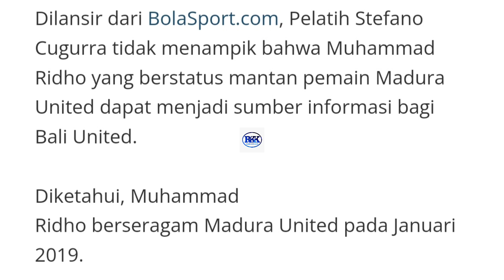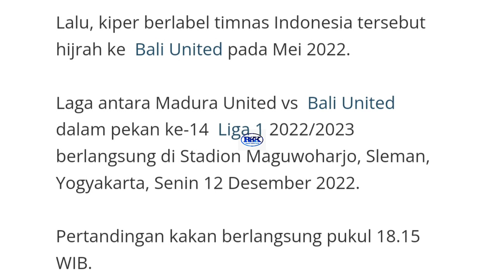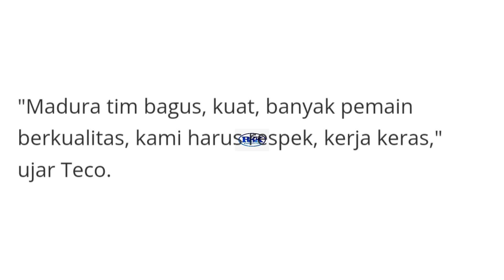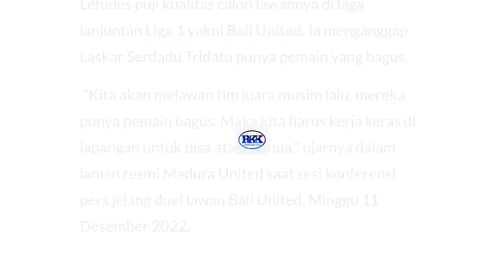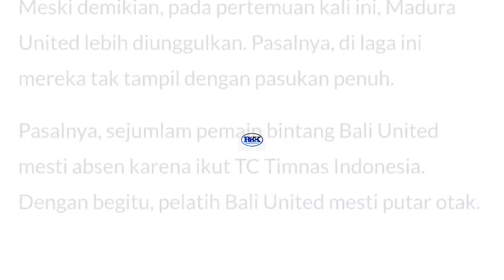BALI UNITED DIATAS ANGIN, KEKUATAN & STRATEGI MADURA UNITED BAKAL MUDAH DIBACA?membacaberita